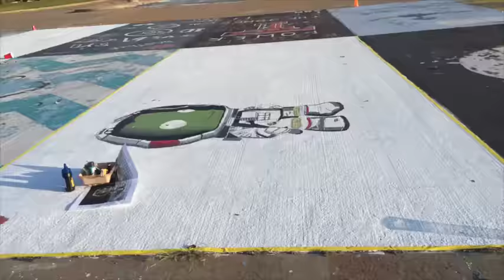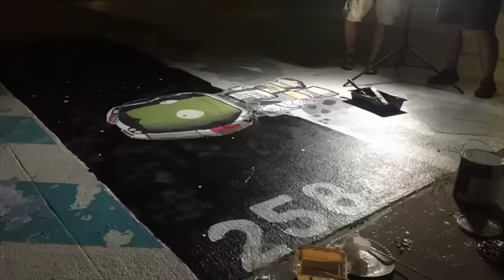KSP Themed Parking Spot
This is my high school parking spot that I decided would look nice with a few more boosters!